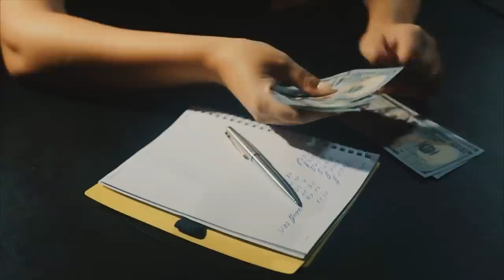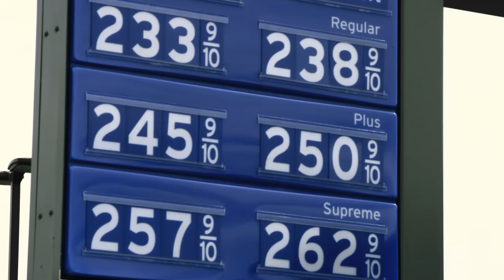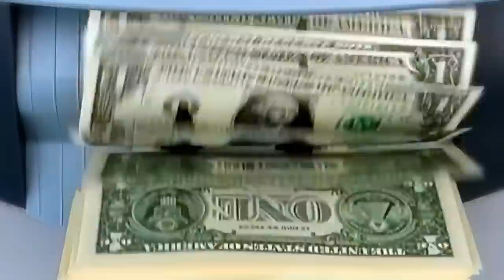The Government is putting you to the street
FoodSaver FM5200 2-in-1 Automatic Vacuum Sealer